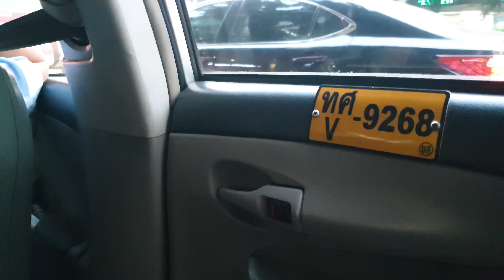21 ตุลาคม ค.ศ. 2018(62)